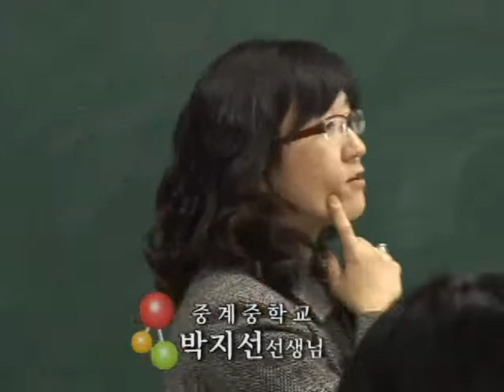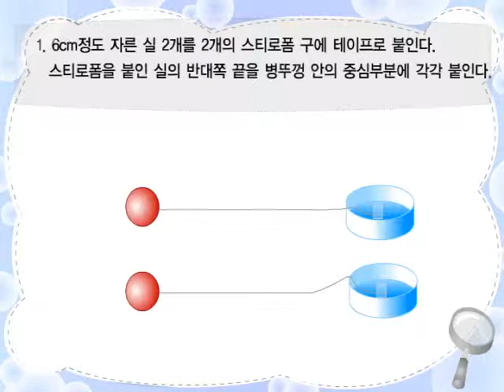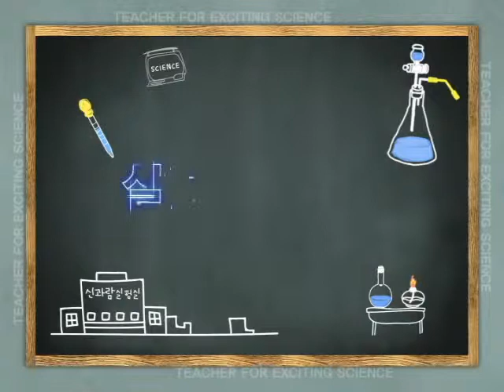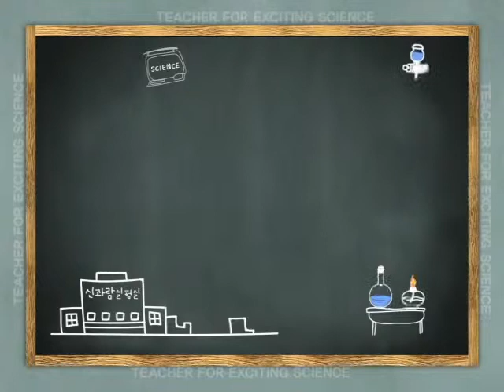[신과람 실험실] 반대로 움직이는 신기한 역진자